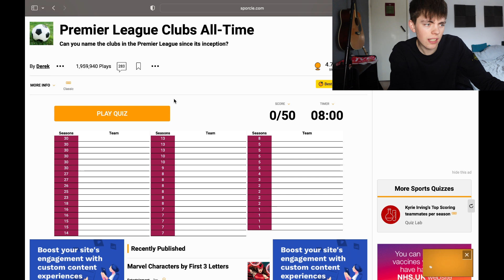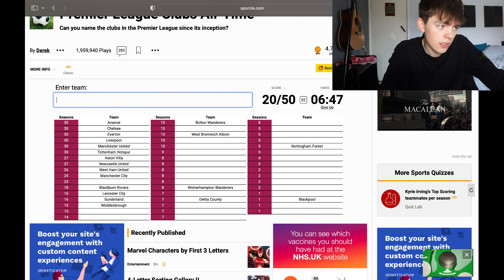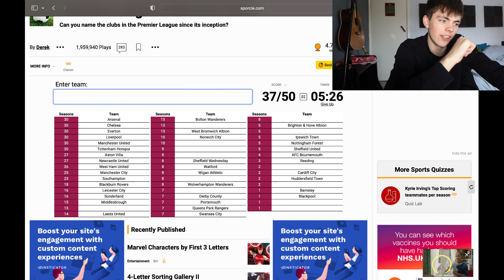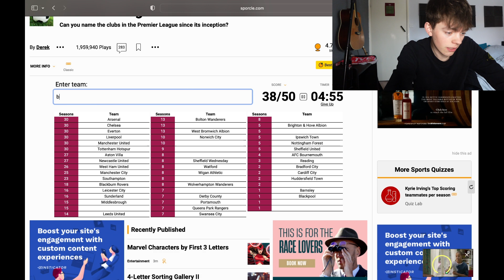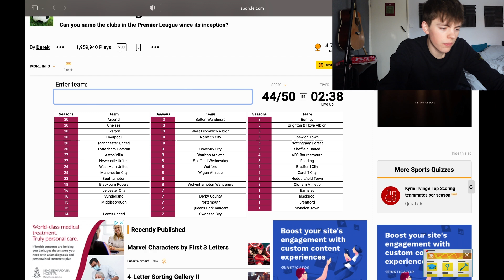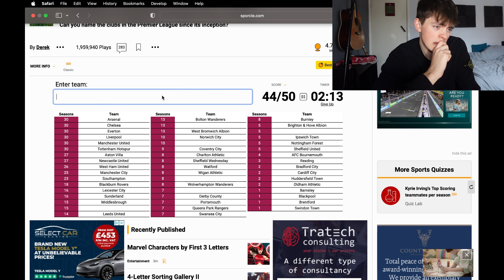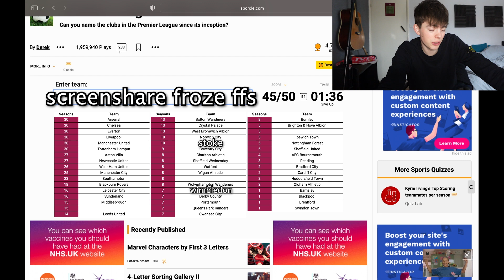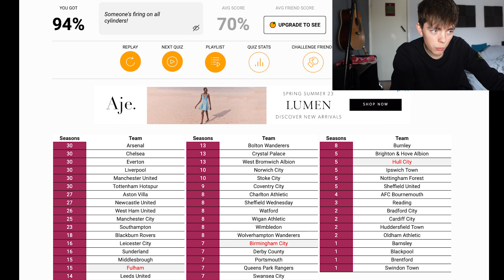Can I Name EVERY Premier League Club?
Give this challenge a go yourself and let me know. Pretty happy with my score!